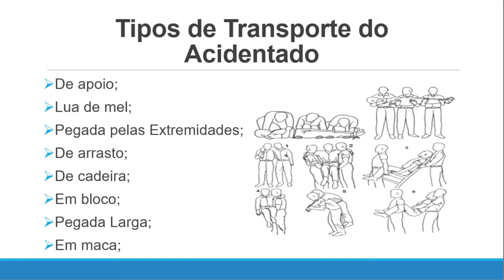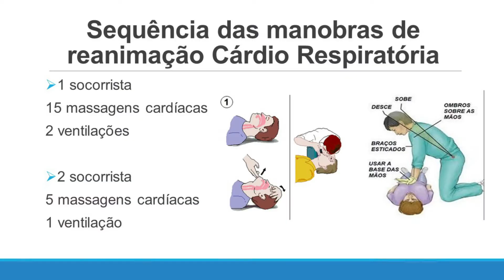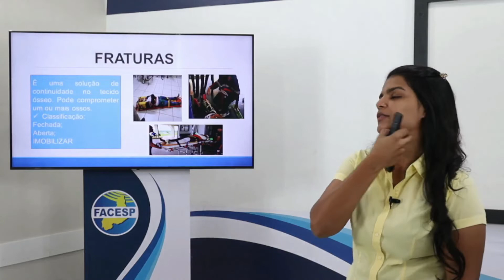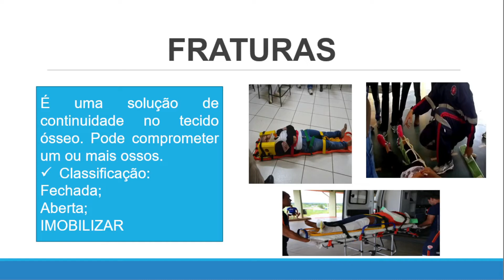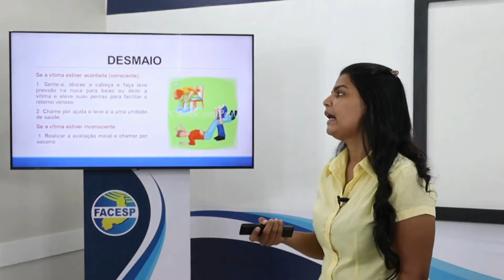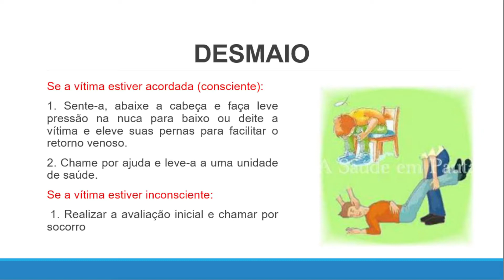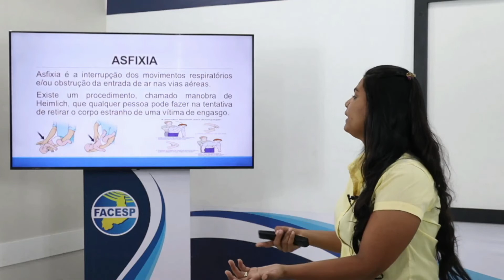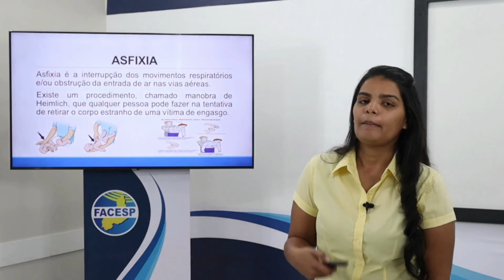ATENDIMENTO DE URGÊNCIA E PRIMEIROS SOCORROS - AULA III